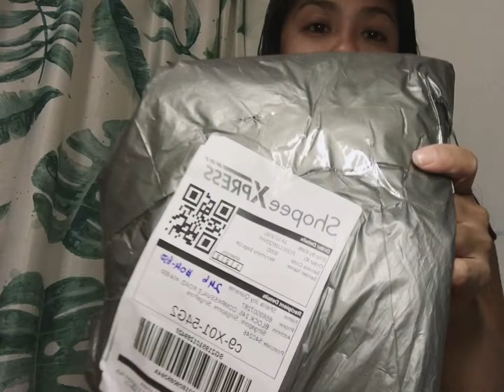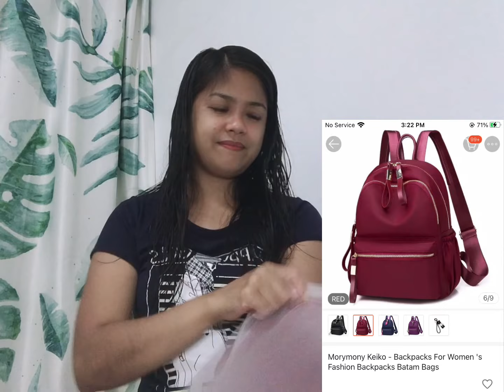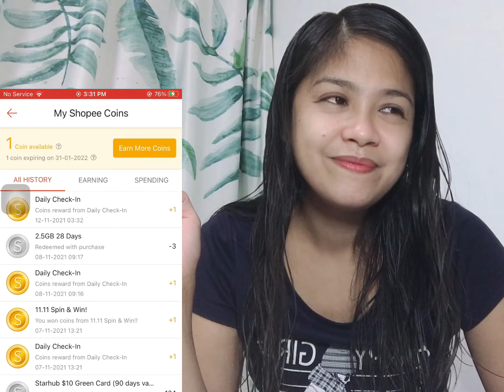Unboxing Orders||Shop Online||PrettyClot